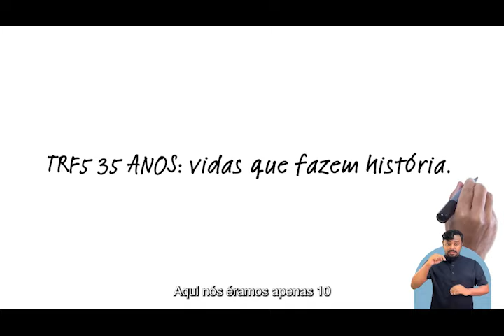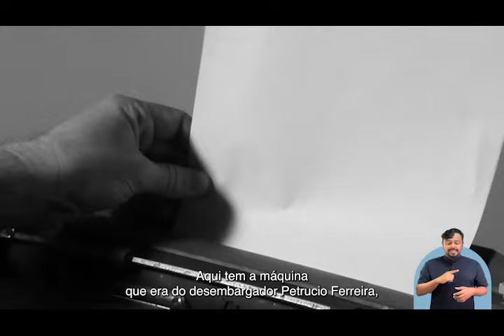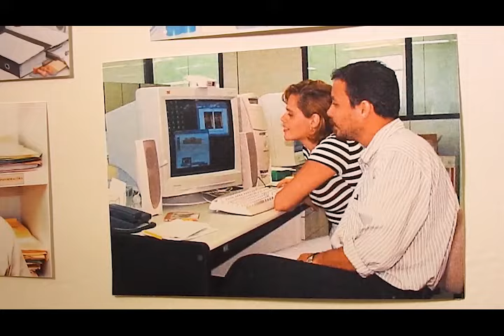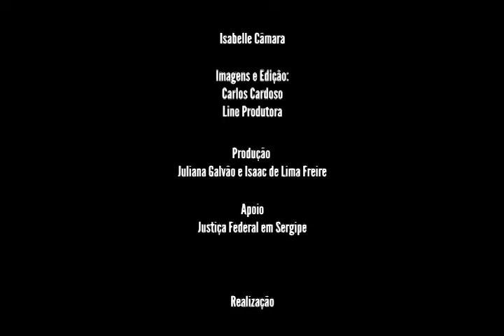TRF5 35 anos: vidas que fazem história (com audiodescrição)